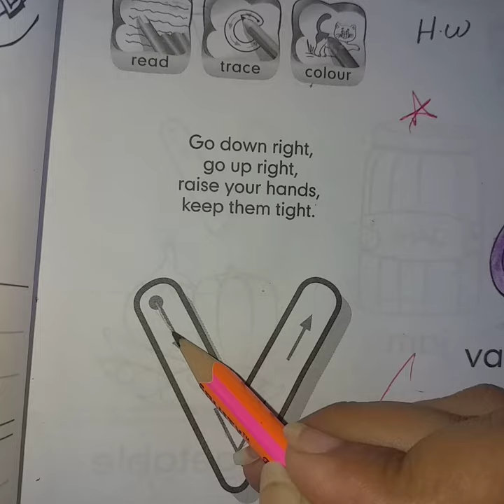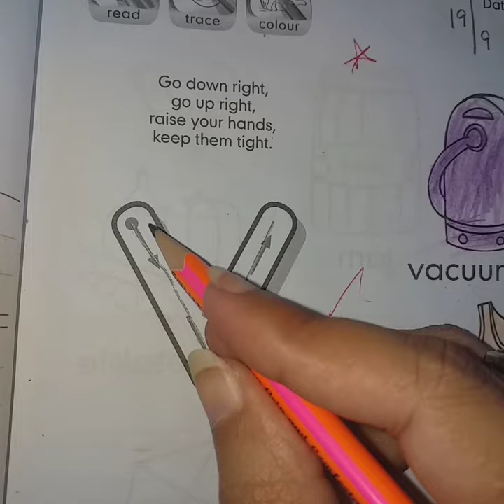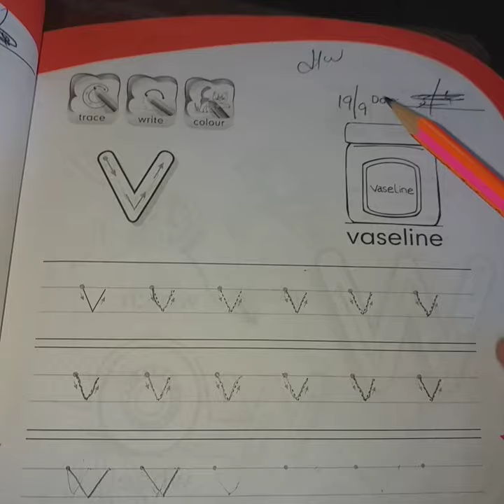Butterfly Book...for Nursery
Practice of( V) and colour